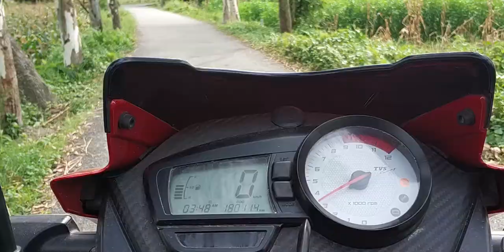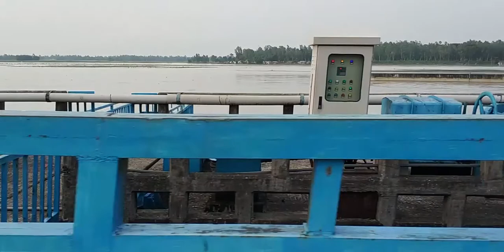Beautiful Tista Barrage 💜 || দেখুন তিস্তা ব্যারেজের সৌন্দর্য্য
History
Largest Irrigation project of Bangladesh is Tista barrage. Tista Barrage situated on Tista River at Duani Union in Hatibandha sub district in Lalmonirhat district. The length of Tista Barrage is 615metre. It’s built with concrete with 44 radial gates. The Barrage has 12,750 cusec discharge ability. This Barrage is mainly used to divert two hundred cusec of water for irrigation by a canal taking off on the right bank side of Tista River.

For producing more crops by providing the irrigation facilities in arable land of north locality of greater Rangpur, Dinajpur, and Bogra district Government of that time in 1937 adopted the plan. The original plan was adopted in 1953. But it was not possible to start. Engineers of the BWDB and experts of BUET jointly reviewed the previous reports and prepared a detailed design. A fresh survey and field investigation was also conducted. Finally the formation of the Tista Barrage started in 1979 and that of the irrigation canals in 1984, and was completed in 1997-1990. President H. M. Ershad officially inaugurated the Tista barrage.

How To Reach: Lalmonirhat District

From Lalmonirhat you take rickshaw, Local bus and also use boat to visit this area

How to go Lalmonir Hat
Dhaka and Lalmonirhat district is linked by road. You can take a bus from Dhaka to reach Lalmonirhat. Some of the bus services have been listed below for your assistance.
1. DR Enterprise
Starting time: 8:30pm
Bus Fare: BDT 450- BDT 500 (Approx.)

2. S R Travels

3. Kurigram Paribahan

4. Bablu Enterprise

There are some places available to stay in Lalmonirhat. However, their quality is not up to the mark. Accommodation facilities of Lalmonirhat could be improved to meet the tourists’ expectations.

1. RDRS GUEST HOUSE is one of the places you may consider staying in. It is a decent place with homely environment. It offers food and non-alcoholic beverages, modern conference, workshop and meeting facilities. Both AC and non AC rooms are available here. It is a standard choice for your stay.

You can also stay in-
2. Paradise Hotel and Restaurant
Address: Rail Gate, Puran Bazar Rd,
Lalmonirhat Sadar, 5500

You can visit the whole plant and river nearby.

Take pictures and share those with your friends.

You can also visit the places nearby.

Eating Facilities

You can get different types of food items there,click here. It won’t be a great problem to find a suitable restaurant for you to eat. The foods are also very delicious. You can get foods also from the resident hotel where you are staying.

Travel Tips

There are small markets where you can find different types of items according to your need.